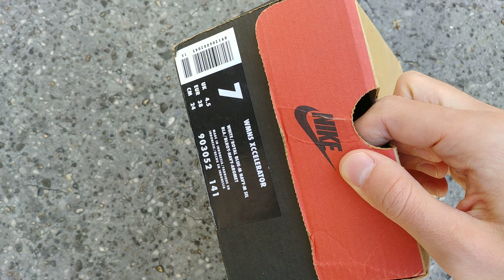Sneaker Archive Gallery Vintage Deadstock OG Nike Xccelerator